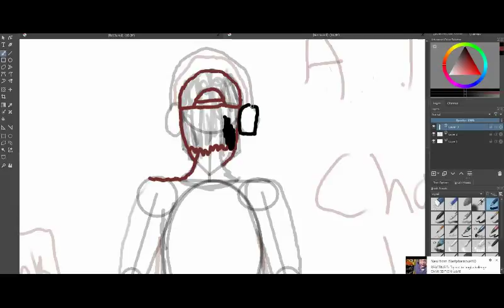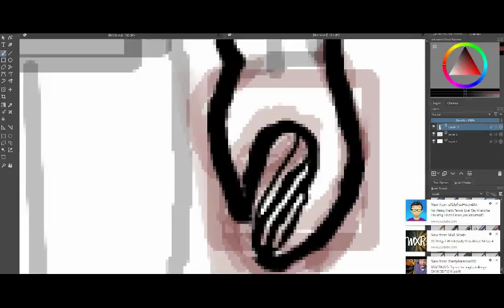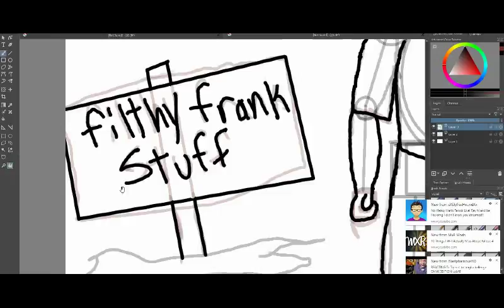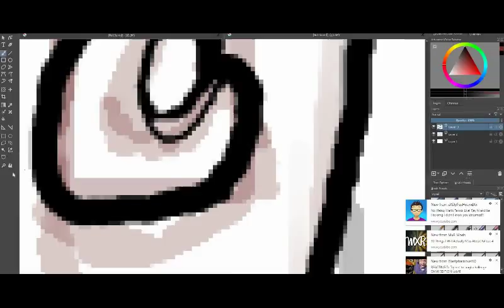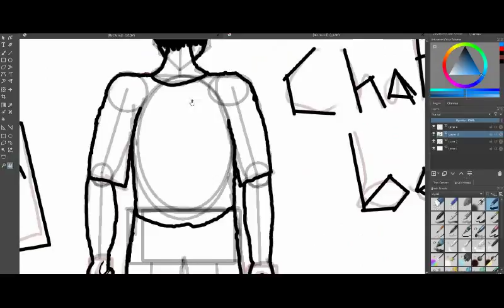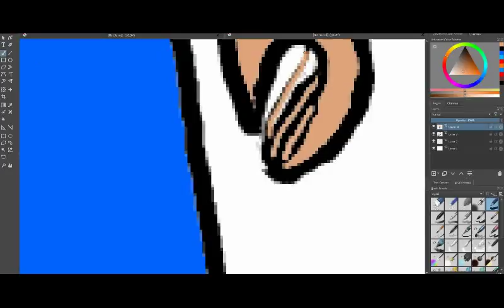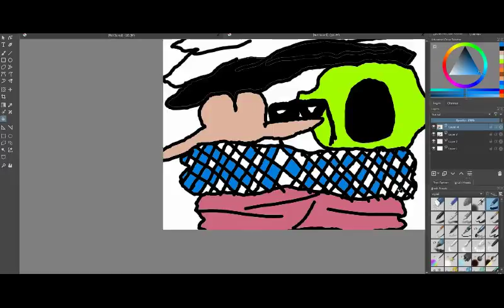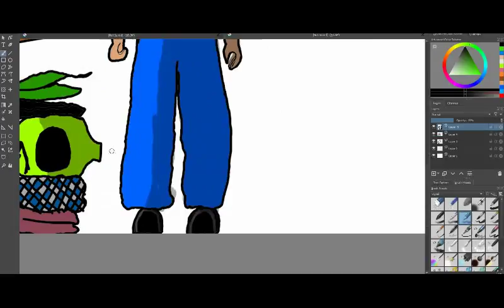The start of JoJi career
I know there a small amount of of people who are sad but for the most people be happy
yes it bad